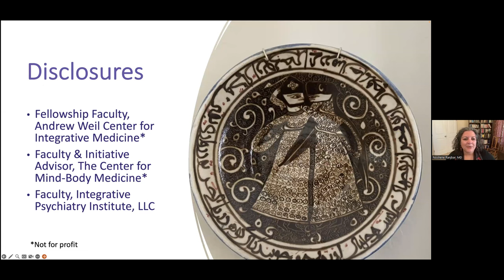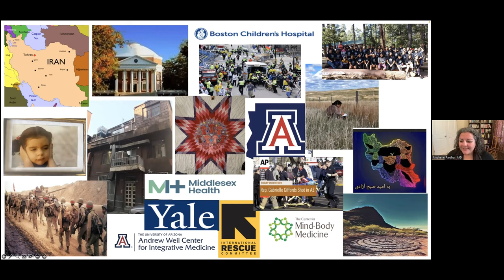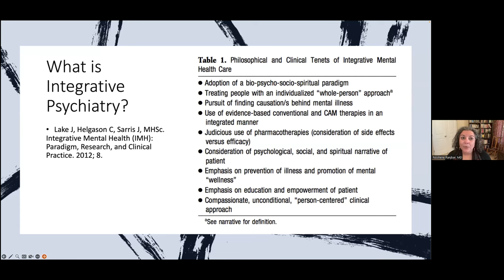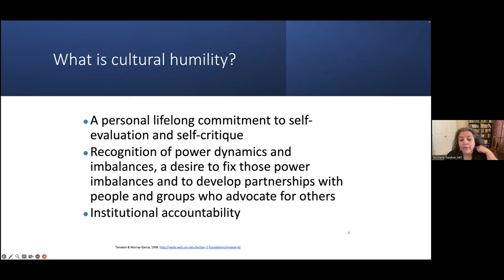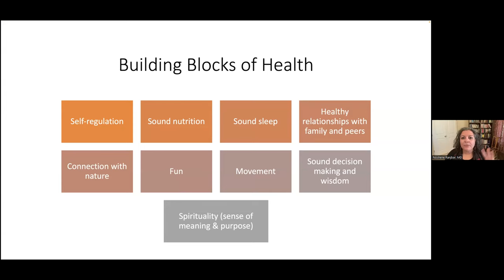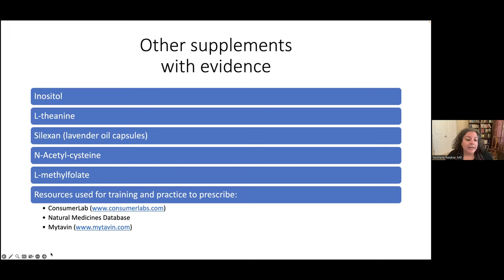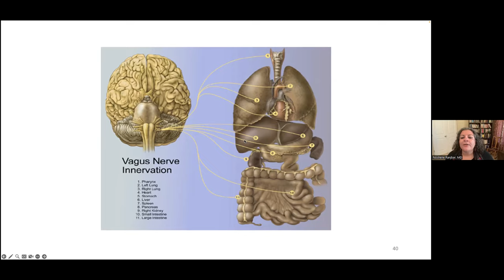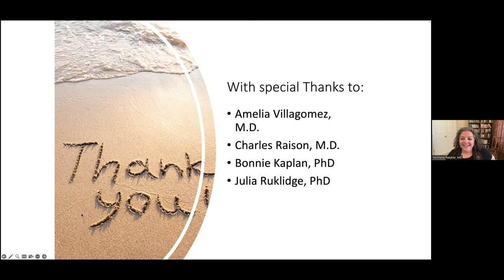Grand Rounds: Integrative Psychiatry: The Growing Evidence, Training Opportunities, and Practice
This free lecture guided by Noshene Ranjbar, M.D.,  will aim to provide education about principles underlying the emerging and expanding field of Integrative Psychiatry (IP).